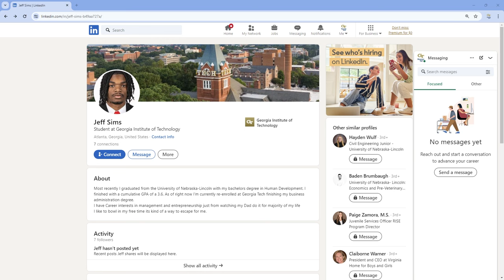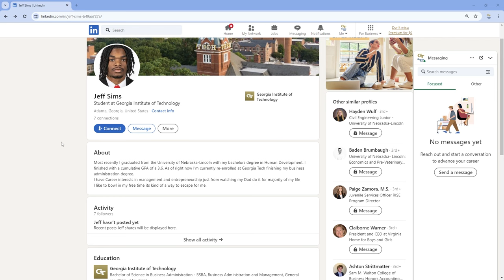Jeff Sims is back at Georgia Tech! The crazy ride of the former 4 Star QB.